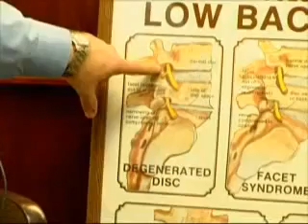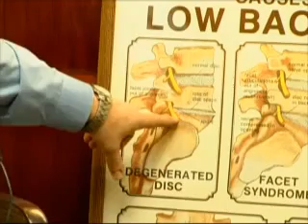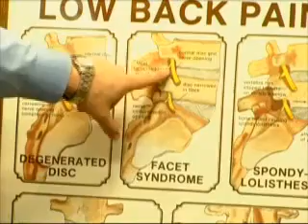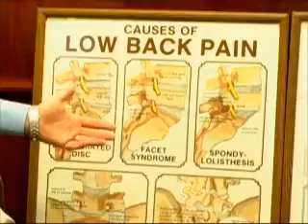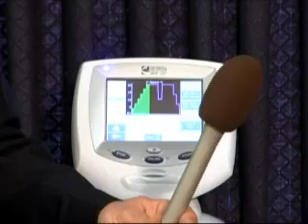Dr. Golding On Spinal Decompression Therapy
Dr. James R. Golding On Location at Somerset Chiropractic & Acupuncture discusses DTS Therapy - Spinal Decompression as a non-surgical therapy for herniated discs and spinal degenerative disease.